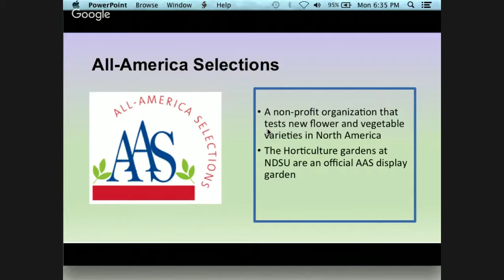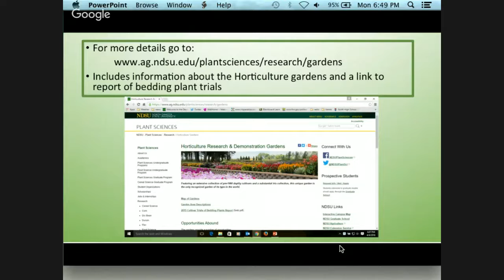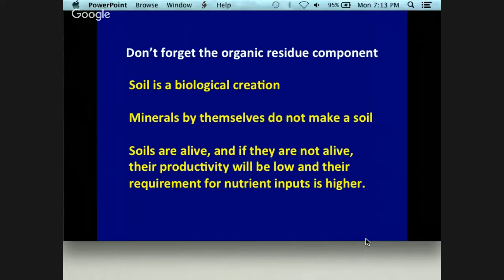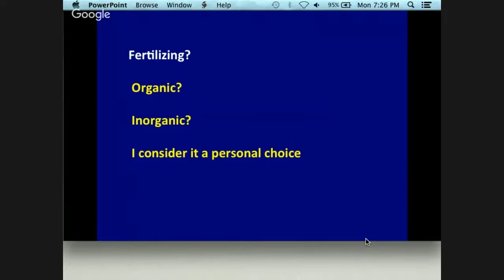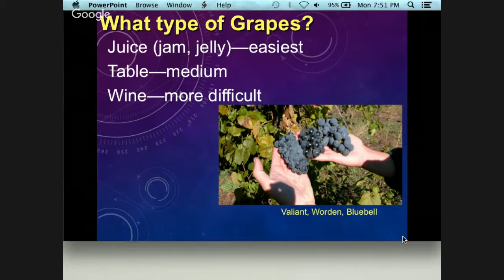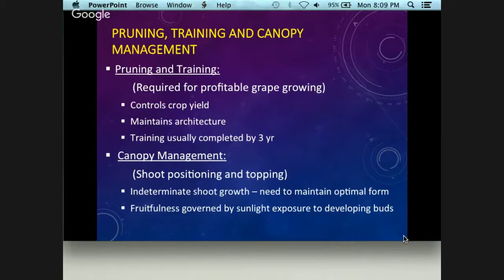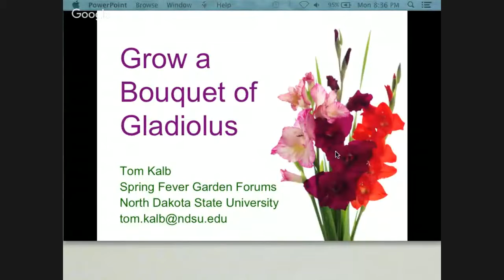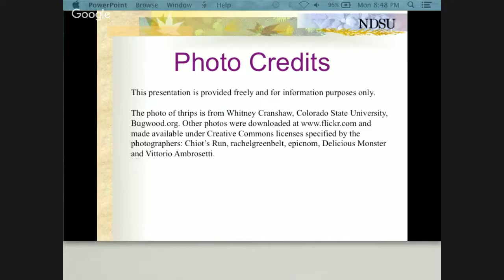2016 Spring Fever Garden Forum, Session 3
North Dakota State University is offering a series of forums to help you care for your yard and garden.

Live presentations from the NDSU campus will be delivered to Extension offices across the state and LIVE on YouTube. Question-and-answer opportunities follow each presentation.